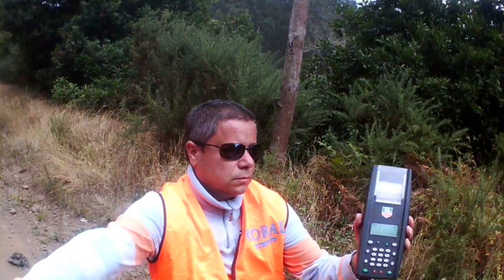3ª Pec prova TT Santo da Serra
3ª Pec prova TT Santo da Serra 04/09/2016